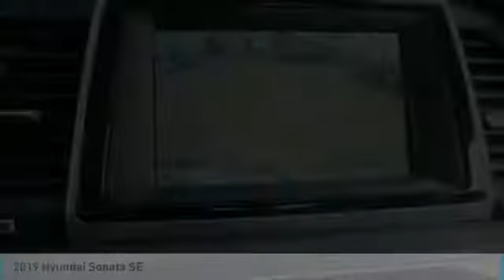2019 Hyundai Sonata Metairie LA H738722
2019 Hyundai Sonata SE

Looking for the right 4dr car? Today could be your lucky day. this 2019 Hyundai Sonata could be yours.